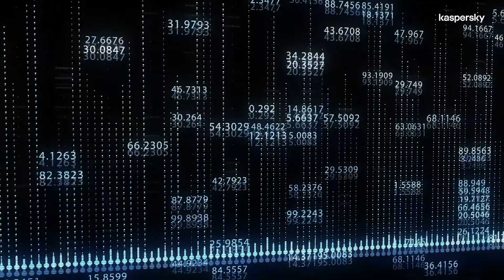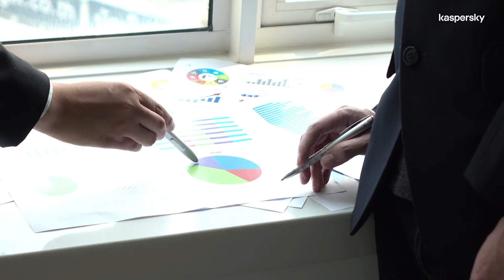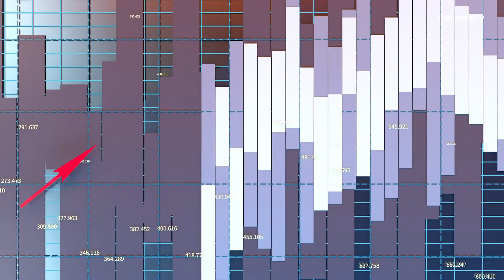Cybershare: Threat Intelligence – Part 4 The Way Forward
Security leaders and experts help to educate and raise awareness on threat intelligence and attribution plus discuss the importance of ensuring internal teams have access to the right knowledge and information to action on the intelligence gathered.